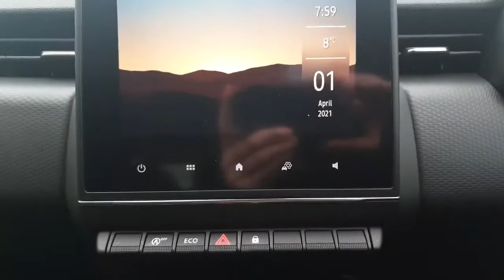211MO452 Renault CLIO Dynamque Walkaround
Demo model 2021 Renault CLIO V Dynamique Nav TCe 100bhp finished in Iron Blue.  Stunning Iron Blue colour CLIO V featuring the powerful 1.0 turbo 100bhp petrol engine.  Standard features include Full LED Headlights, Flex Wheels, EASY LINK Multifunction Touchscreen with DAB/AM/FM Radio, Bluetooth, Smartphone Mirrorscreen including Android Auto and Apple Car play, Multifunction Steering Wheel, Cruise Control, Speed Limiter, TFT Driver Information display, Lane Departure Warning, plus much more.